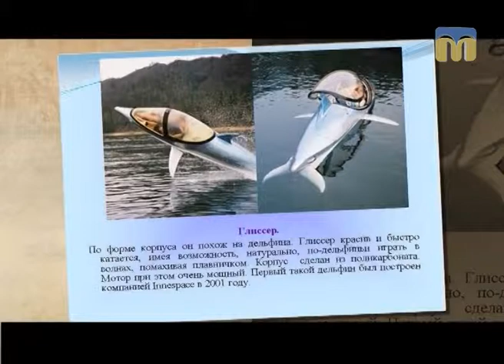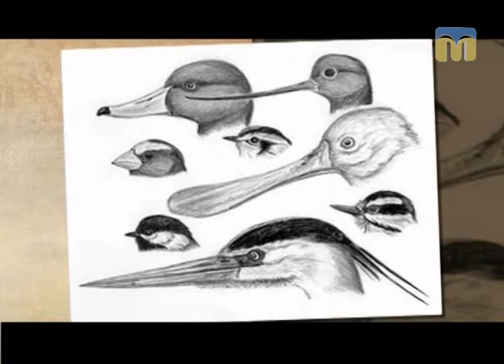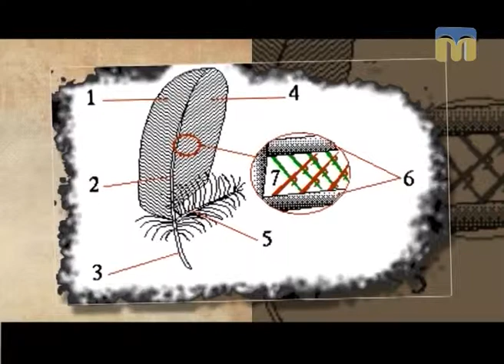Стежками Мауглі й Багіри - 15.04.2017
Запрошуємо в прекрасний і дивовижний світ тварин.